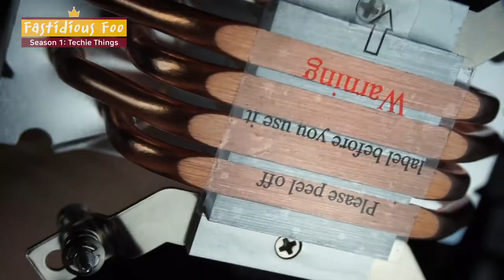Removing and Installing Processor and CPU Cooler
I was making this video during one of my projects
where I was building a new computer using some spare parts.
This is why I am using a new motherboard, the same processor,  various parts for CPU Cooler, etc.

But the process to replace a CPU should be extremely similar to this video and this is why I think it will be helpful.